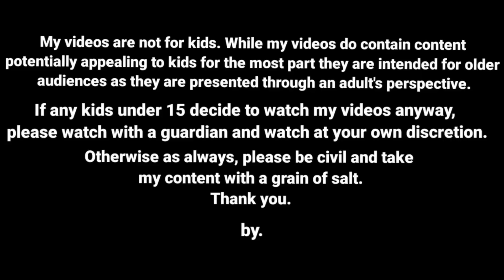பிள்ளையை தொட்டிலில் போட்டு ஆட்டு டீ / nettavalli comedy/kanyakumari/ tirunelveli slang